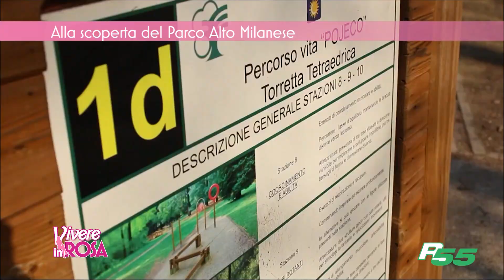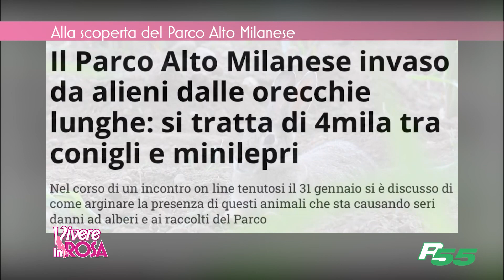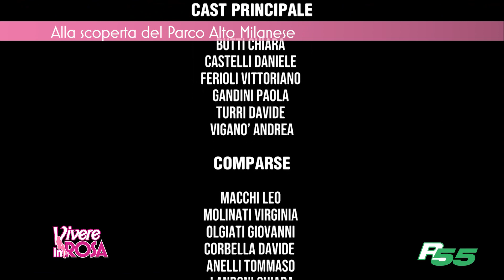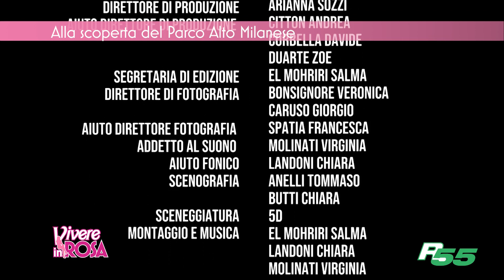Alla scoperta del Parco Alto Milanese - Varese in Rosa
Nello studio di Vivere in Rosa, Laura Vignati docente di Lettere al Liceo Tosi di Busto Arsizio